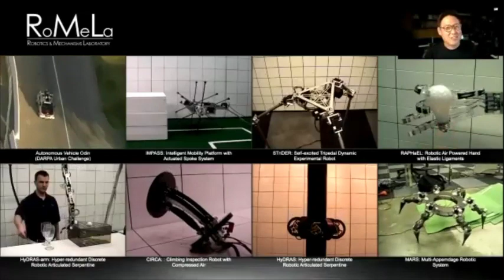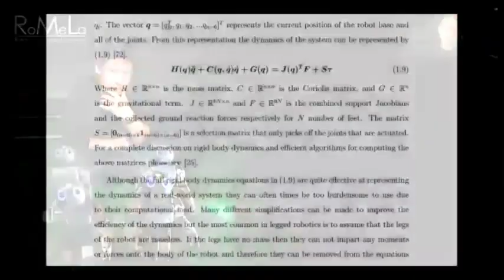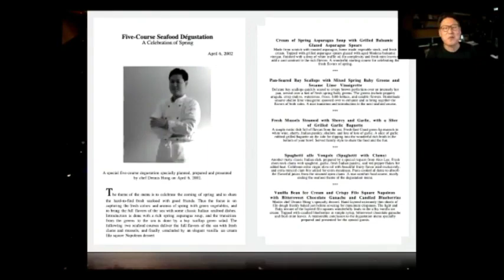Real Roboticist - Dennis Hong : Making People Happy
IROS2020 Original Series: Real Roboticist
  Making People Happy
    Dennis Hong
     Professor of Mechanical and Aerospace Engineering

Produced by Robohub for IROS 2020
Presented by Sabine Hauert

English Subtitle:  Zhidong Wang and Sherry Chen